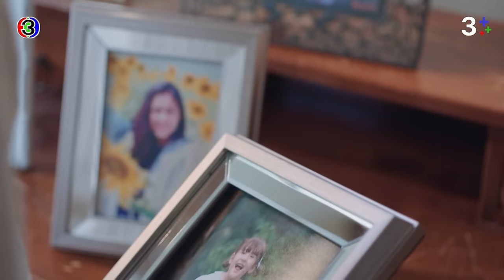FIN | พระพายไม่มีต้นแบบของคนที่เป็นแม่ และเป็นเมีย | ลมเล่นไฟ EP.2 | 3Plus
บทประพันธ์โดย : ชญานิน  เลี่ยวไพโรจน์
บทโทรทัศน์โดย : กรรณิการ์ โตวรานนท์, ชญานิน  เลี่ยวไพโรจน์, ศรียุดา วรรณภาค
กํากับการแสดงโดย : วรวุฒิ นิยมทรัพย์
ผู้ผลิตโดย : จริยา แอนโฟเน / บริษัท  เมกเกอร์ เจ กรุ๊ป จำกัด